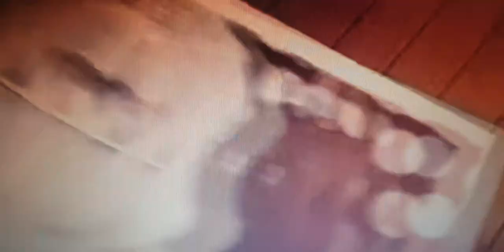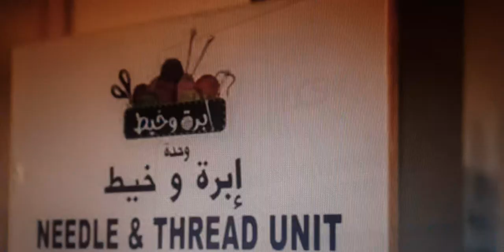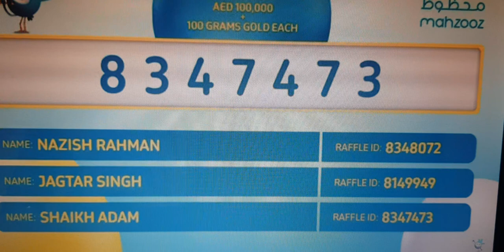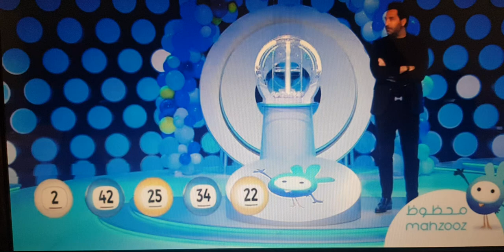MAHZOOZ BIRTHDAY WINNERS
congrats to all winners ..dream come true